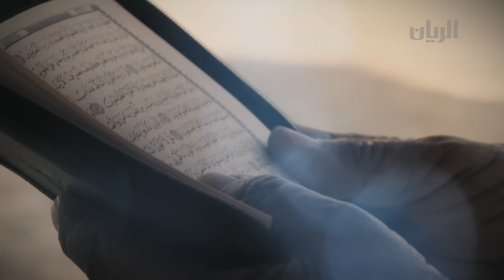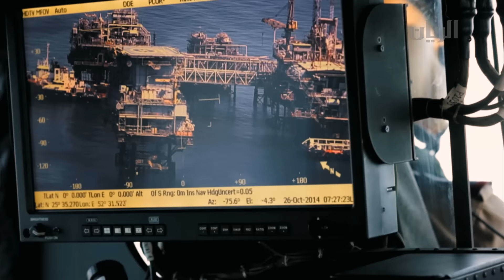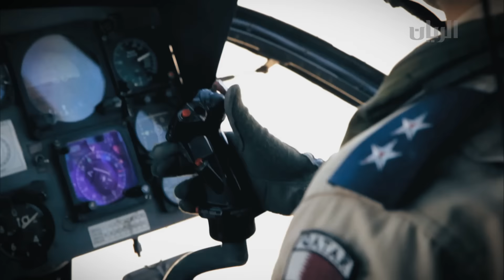الفيلم الوثائقي نصر 2014